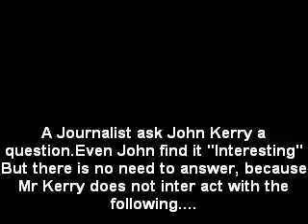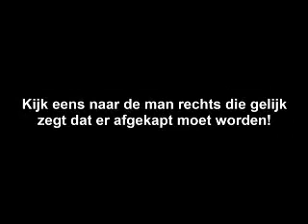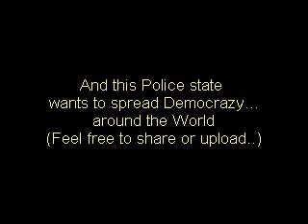50.000 Volt- Ask John Kerry